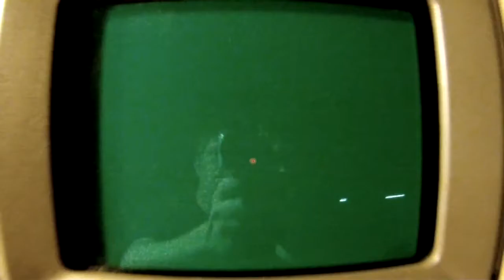Classic Game Room ALLEYWAY review for Game Boy